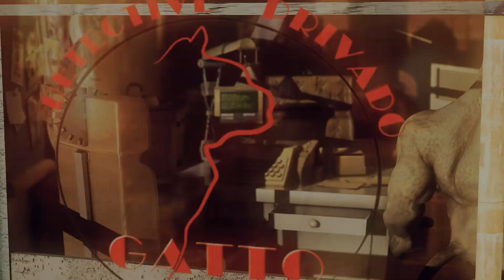ANIMALARIO - Bogoshorts Premiere(Audiencia)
Los abominables experimentos genéticos del Dr. Ego han roto con la tranquilidad de Animalario, una ciudad ahora al borde del caos. Gatto, un experimentado detective no ha cesado en su búsqueda por detener a Ego y restablecer el orden, pero esta vez, una mortífera Hiena hará todo lo que esté a su alcance para interponerse en su camino.

Anclada en elementos narrativos de la novela negra, ANIMALARIO es un cortometraje en animación donde los animales son los protagonistas de un mundo donde la ética, la justicia y la maldad son el escenario de una disputa por el orden social.

Dr. Ego's hideous genetic experiments have disturbed the peace of Animalario, a city on the edge of chaos. Gatto, an experienced detective, has not ceased in his quest to stop Ego and restore order, but this time, a lethal hyena will do his utmost to stand in his way.

Anchored in narrative elements of the hard-boiled detective novel, ANIMALARIO is an animated short film  in which animals are the characters in a world where ethics, justice and evil set the stage for a struggle for social order.

3DADOS MEDIA Production
Created & Directed by Sergio Mejía
Produced by Liliana Rincon